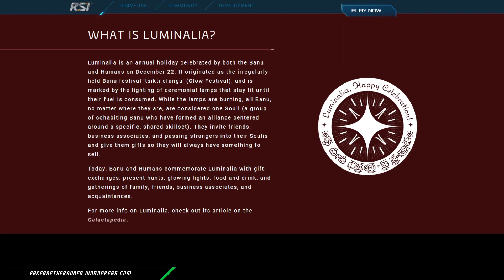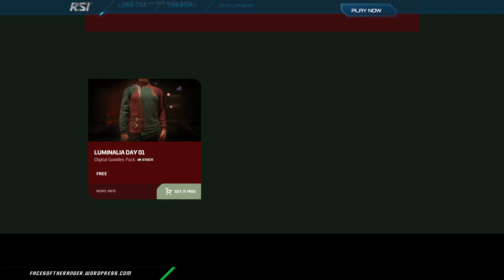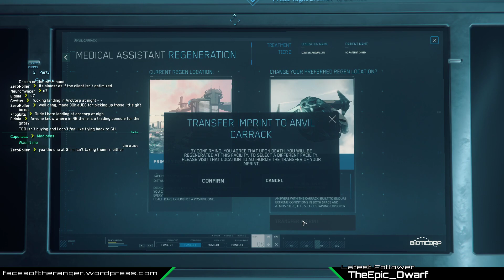FotR's Star Citizen: 067A Ground Assault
Yet another pair of videos because of stream difficulties-a power outage in this case.  Part 1 of 2.